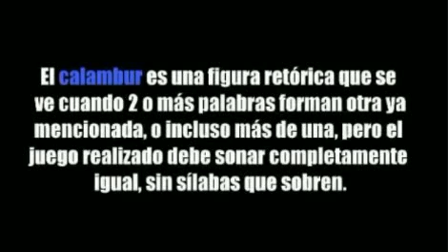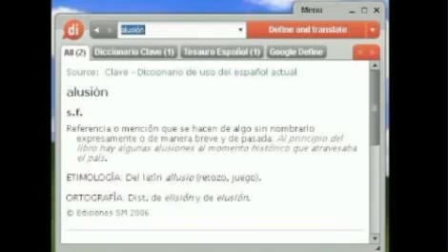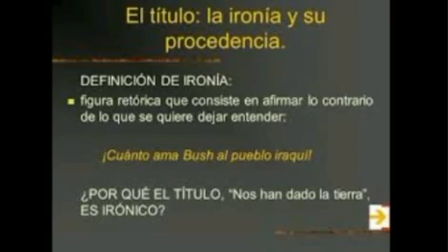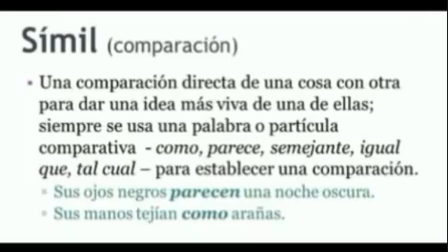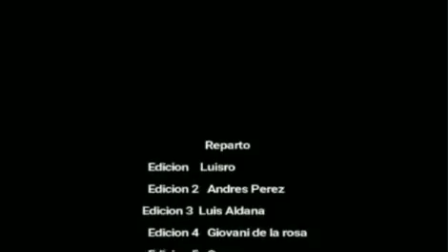tlr completo video